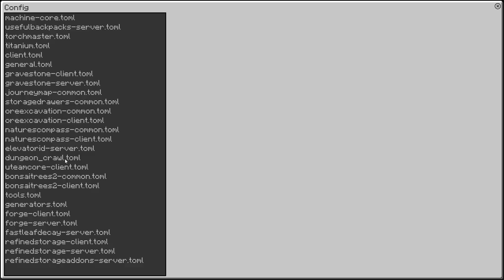Minecraft - Modded 1.15 #03 - Hvor er alle køerne? (HD)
Jeg mangler køer! Så det bruger vi tid på at fikse - og får lavet nogle nødvendige maskiner undervejs.

Jeg henter modpacks fra Twitch launcheren.